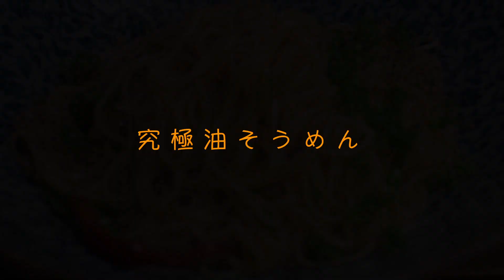【究極の油そうめん】廃人と化す旨さ！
田舎暮らしを始めました。山や海にはたくさんの美味しい食材があります。それを採ったり、畑で育った野菜を使って料理していきます。
料理の紹介、自然と一緒、楽しいことの紹介 .

I started living in the country. There are many delicious ingredients in the mountains and the sea. We will cook using the vegetables that we have picked and grown in the field.
Introduction to cooking, introduction to nature, and fun things to do.
Country life cook